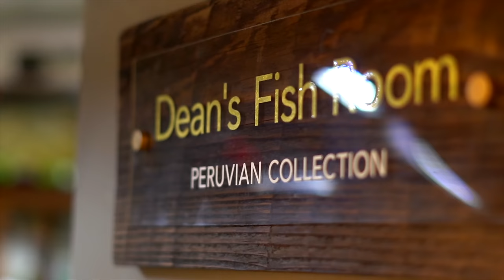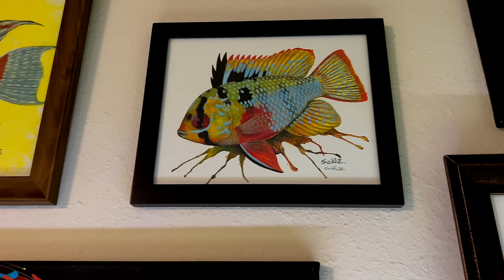Inside Master Breeder's Legendary Fish Room | Dean's Fish Room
Step into the legendary fish room of Master Breeder Dean Tweedale, a true icon in the aquatic world! With over 50 years of experience, Dean's expertise shines as he shares his secrets to breeding exquisite angelfish, rams, and a plethora of other captivating species. Join us for an exclusive tour of Dean's fish haven and discover the wisdom and passion that have shaped his remarkable journey.

J1/241 Station Rd, Yeerongpilly QLD 4105